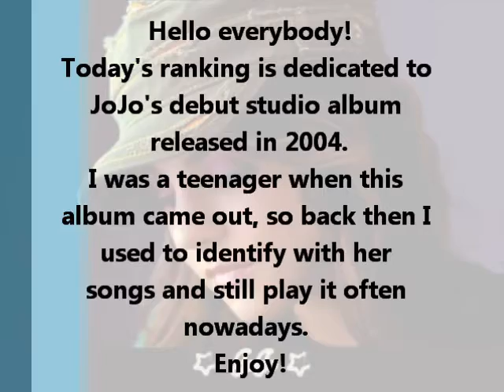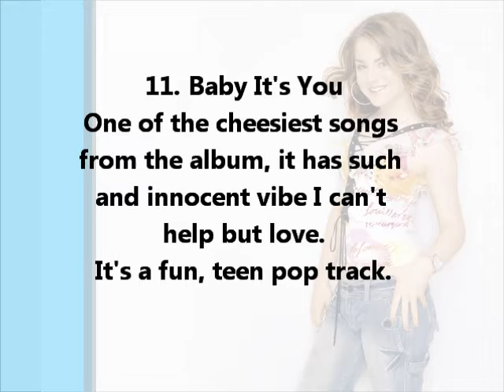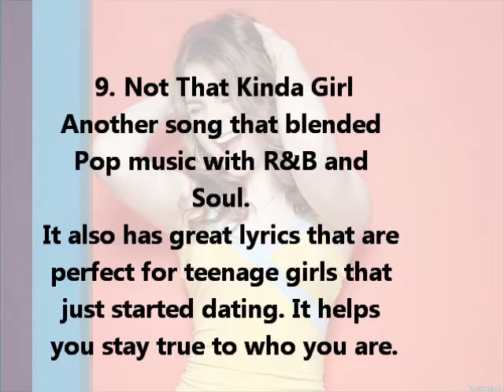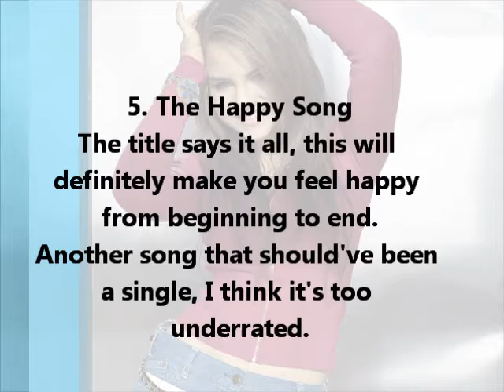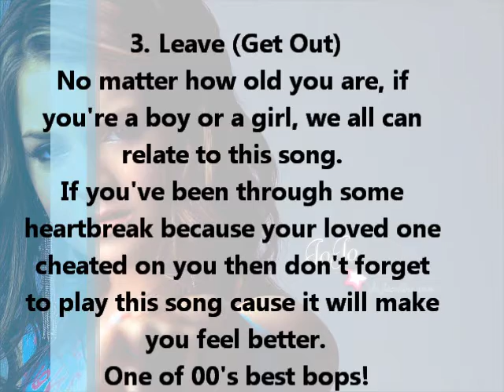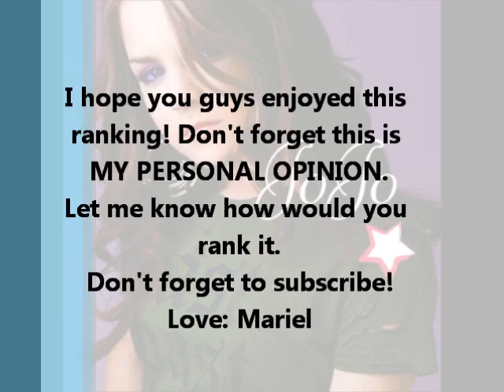JoJo | "JoJo" Album Ranking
Here's my personal ranking of JoJo's debut studio album released in 2004.
How would you rank this album?